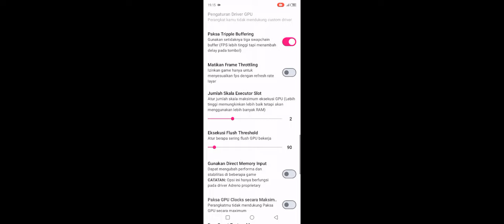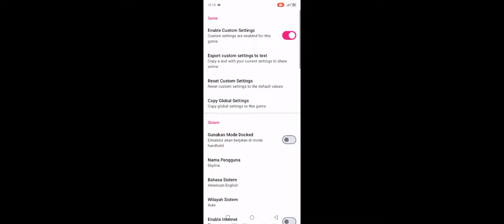Test Main Game Naruto Storm Conection Di Skyline Satou Aguza V4 Helio G85+Setting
Untuk Kali Ini Ane Membagikan Video Testing Main Game Naruto Storm Conection Di Emulator Skyline Satou Aguza V4 Dan Disini Gamenya Sudah Lumayan Untuk Performa nya Dan Juga Sudah Agak Stabil